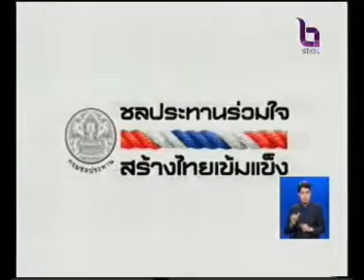7FEB10 THAILAND ;4of8; PM Abhisit meets Thais on TV เชื่อมั่นประเทศไทยกับนายกฯ อภิสิทธิ์